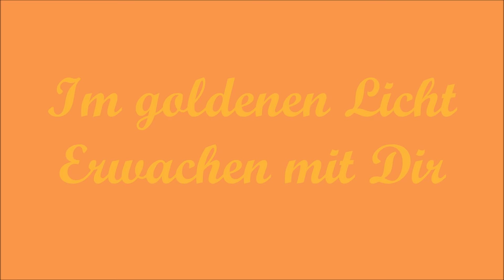Im goldenen Licht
ImgoldenenLicht aus der CD Behutsamkeit
ErwachenmitDir aus der CD Träumereien